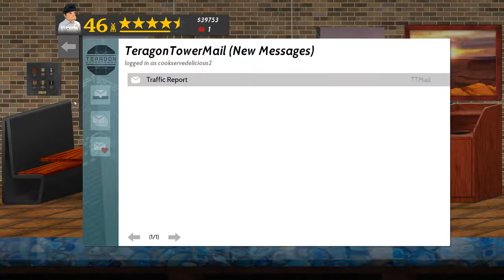CSD2 Chef For Hire - Slammy's #7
Welcome to Cook, Serve, Delicious! 2!!

This is Slammy's Old Fashioned BBQ the 7th shift. My favorite restaurant, lots of meat to serve.

I am attempting all the Chef For Hire scenarios at all the restaurants. This is going to take some time to complete.

Additional Info:
Title: Cook, Serve, Delicious! 2!!
Genre: Action, Indie, Simulation, Strategy
Developer: Vertigo Gaming Inc.
Publisher: Vertigo Gaming Inc.
Release Date: Sep 13, 2017